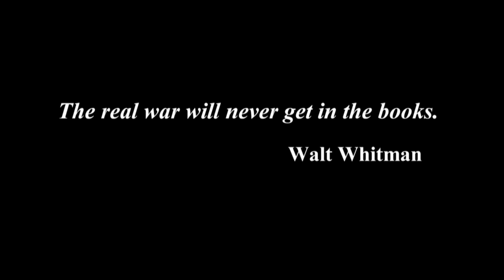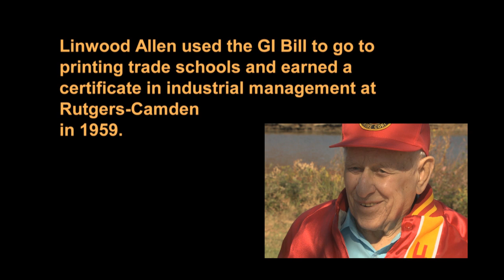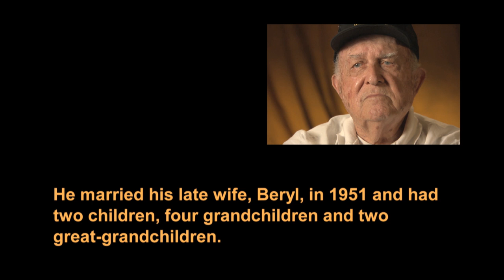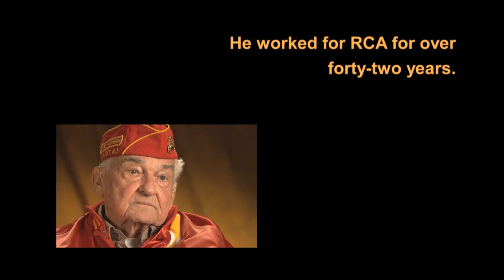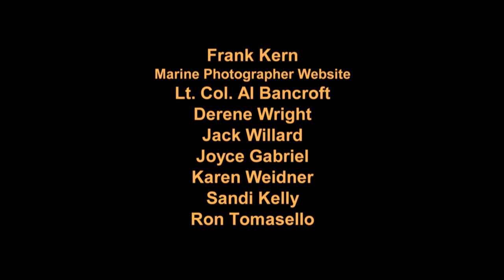The Voices of Camden County's Veterans: World War II in the Pacific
The Voices of Camden County's Veterans: World War II in the Pacific, is a new documentary film produced by the Rutgers Oral History Archives and the Camden County Office of Veterans Affairs.

This film is the first in a series of documentaries sponsored by the Freeholders that features the history and experiences of our local Veterans during their time of service to our country.

The film tells the story of the War in the Pacific through the eyes of four Camden County Veterans:  USMC Veteran John Welsh of Somerdale, USMC Veteran John Lauriello of Haddon Township, Navy Veteran Edward Hill of Pennsauken Township and US Marine Corps Aviation Veteran Linwood Allen of Berlin.

The documentary recounts their stories of service on the land, sea and air, from the kamikaze-scarred Intrepid to remote airbases in Papua New Guinea, and from the enemy-infested jungles of Guam to the bloody beach at Iwo Jima.